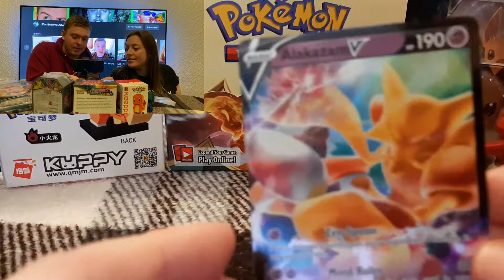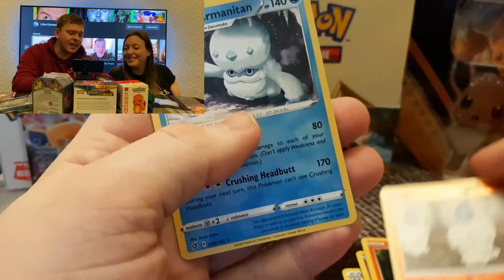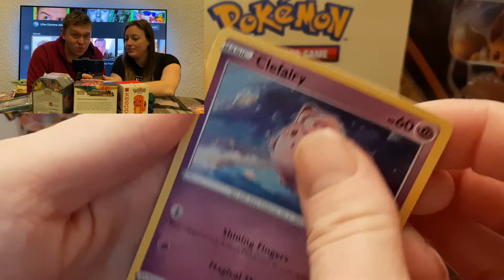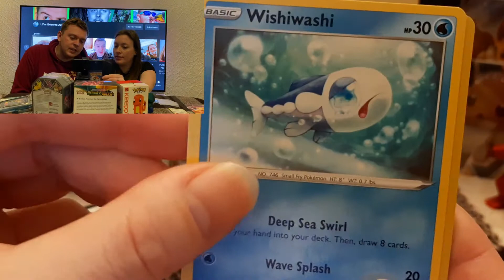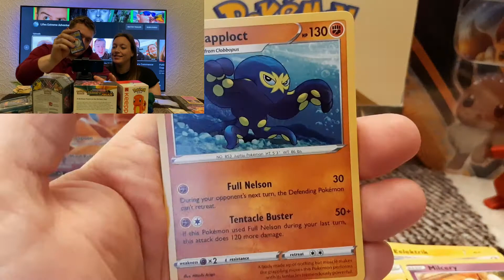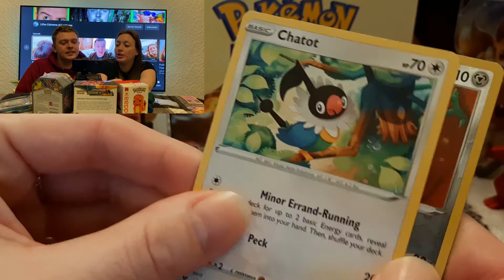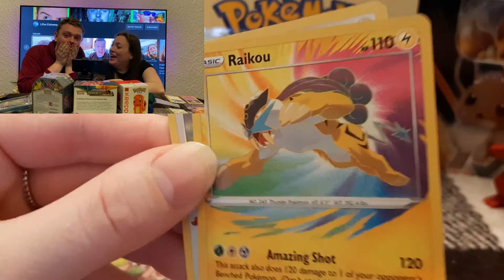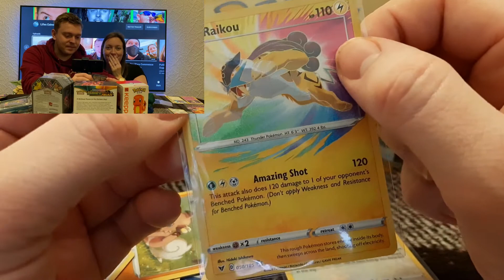Opening The New Alakazam V Box From Vivid Voltage We Pulled 2 Amazing Rares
HI Guys

Right Time For Some Shoutouts

Thanks for all the love on our previous video can we start this video of by giving a like and subscribe if your new around here we upload weekly videos of upto 5 vids a week right now